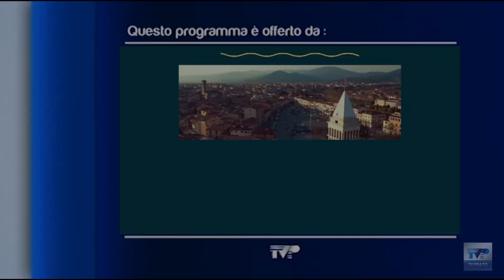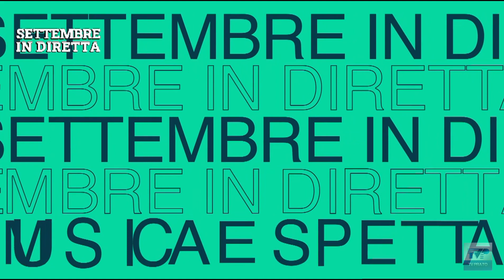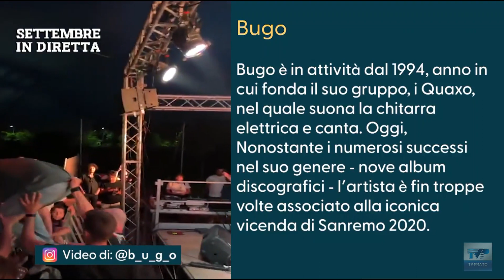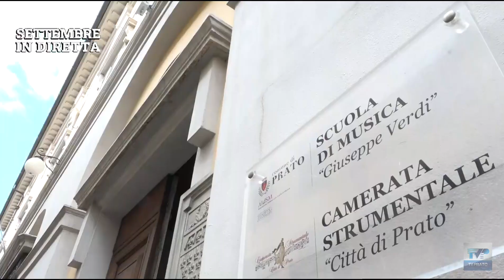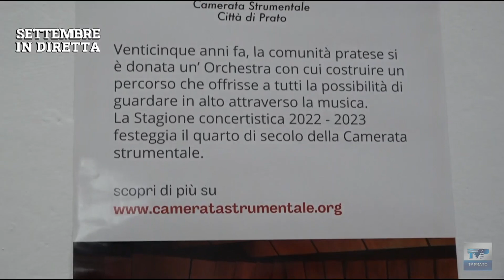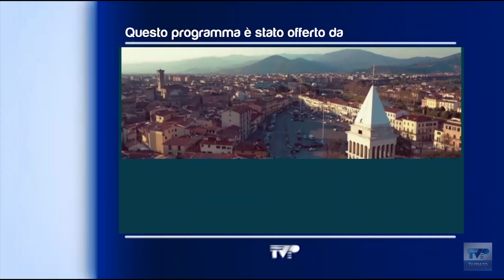Settembre in diretta del 01/09/23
Terzo appuntamento con "Settembre in Diretta": ad aprire la serata Bugo, che a distanza di due anni dal suo ultimo lavoro discografico, torna con un brano rock liberatorio, e poi è il turno di Daniele Silvestri, che sale sul palco con il suo tour “Estate X”.